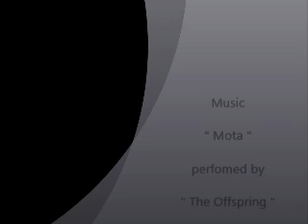Mistubishi Galant GTO MR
Nitto 1/24 Model kit